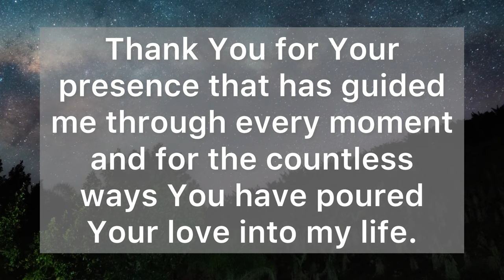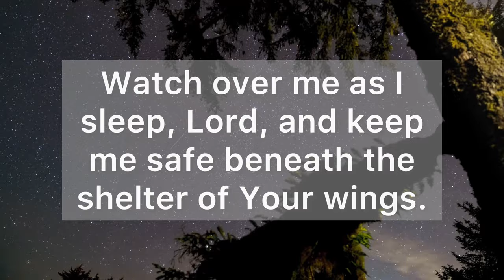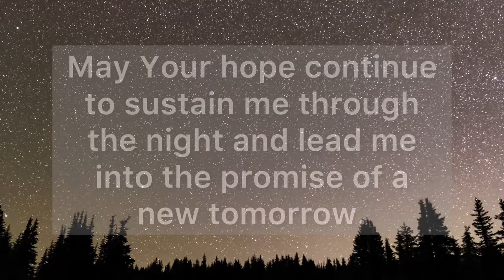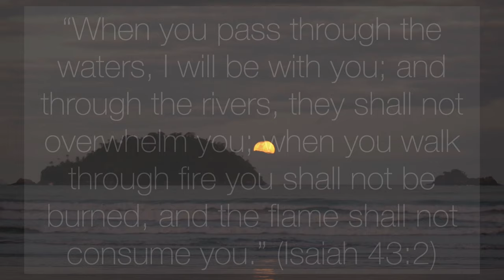A Night Prayer to End the Day With God - Lord, Guard my dreams and grant me restful sleep - Evening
Dear Heavenly Father, as the day draws to a close and the night begins its gentle embrace, I come before You with a heart full of gratitude for the blessings of this day.

Thank You for Your presence that has guided me through every moment and for the countless ways You have poured Your love into my life.

As I prepare to rest my weary body and quiet my restless mind, I ask that You pour Your hope into my spirit, Lord.

In the stillness of this night, fill me with the assurance that Your love never fails and Your promises are steadfast.

May Your hope be a beacon of light, guiding me through the darkness and leading me into Your perfect peace.

Forgive me, Father, for the times when I have faltered and strayed from Your path.

Wash away my sins with Your mercy and grace, and help me to rise tomorrow with a renewed commitment to walk in Your ways.

Watch over me as I sleep, Lord, and keep me safe beneath the shelter of Your wings.

Guard my dreams and grant me restful sleep, that I may awaken refreshed and renewed to greet the dawn with joy.

Please, bless my loved ones near and far, Lord, and surround them with Your love and protection.

May they feel Your presence near them, comforting them in times of need and filling their hearts with Your peace.

Thank You, Father, for Your unending faithfulness and the gift of another night.

May Your hope continue to sustain me through the night and lead me into the promise of a new tomorrow.

“When you pass through the waters, I will be with you; and through the rivers, they shall not overwhelm you; when you walk through fire you shall not be burned, and the flame shall not consume you.”‍ (Isaiah 43:2)